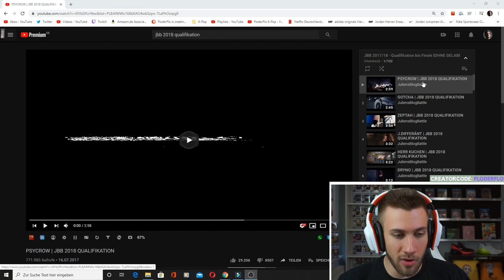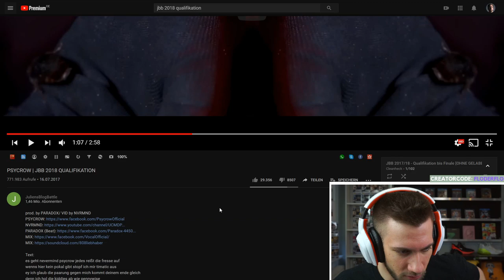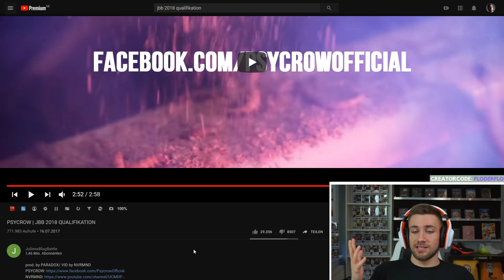JBB 2018 QUALIFIKATION | PSYCROW | Reaction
►Für PSYCROW

Flo M.
Postfach 11 61
25442 Quickborn

Flo M.
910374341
Packstation 117
25451 Quickborn